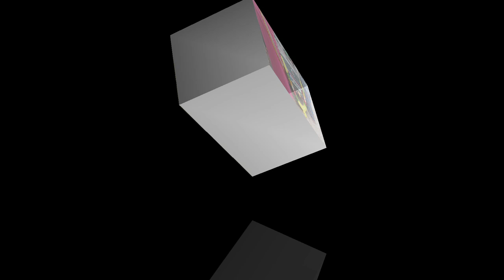Dussehra vlog//hangama hadavidi anukoni అతిధి ,dusserha celebrations, car cleaning, car 🚗 pooja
Hello ...Friends. im Mamatha

Hi friends , I'm Mamatha from Bangalore.
In our youtube channel I'm uploading my life style vlogs & long hair videos & travel videos and many more.
Once you start watching my videos definitely you people like it.
Doing videos is my passion.

👉 Please keep supporting me 🤝 with your valuable. Likes 👍 ..comments 😘

                Mamatha

my insta id 👇
          sh.Mamathanarasimha